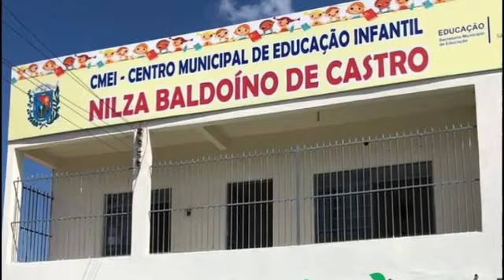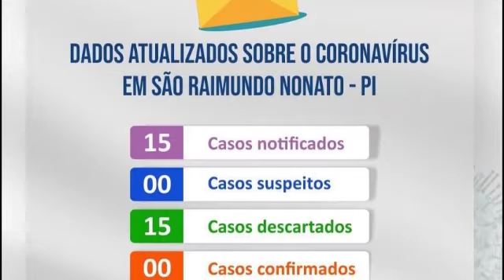Prefeita grava vídeo de alerta contra a pandemia do coronavírus e vira motivo de chacota na cidade